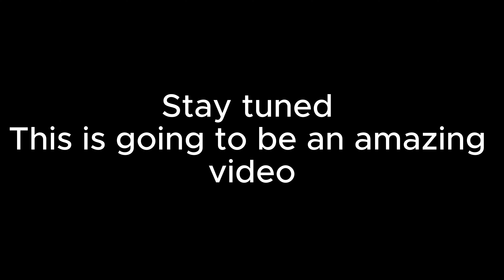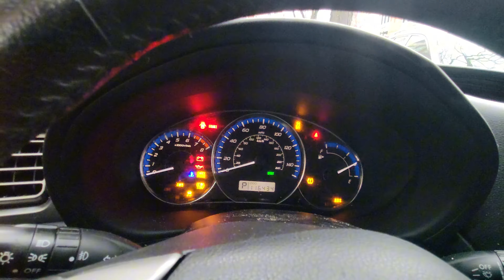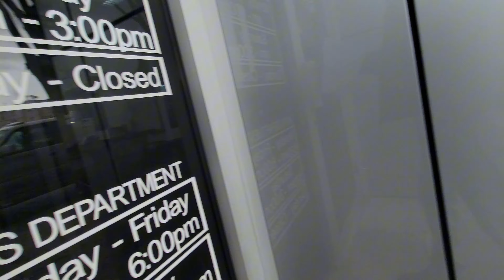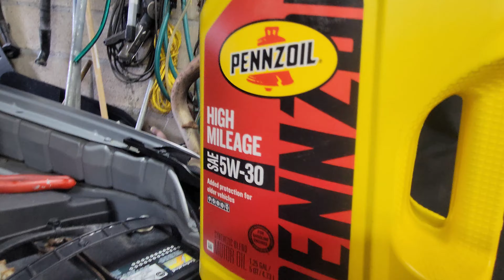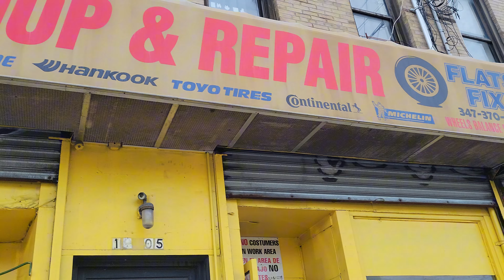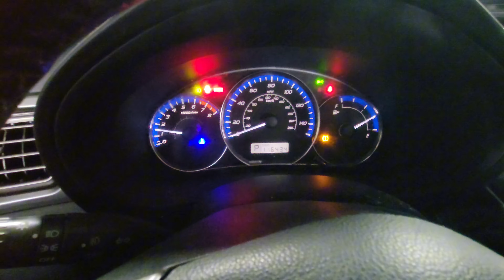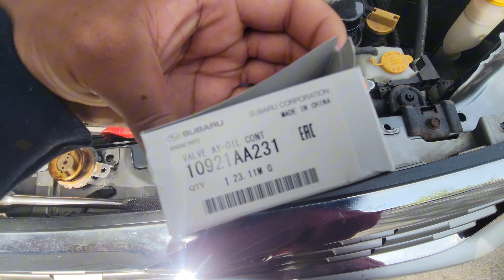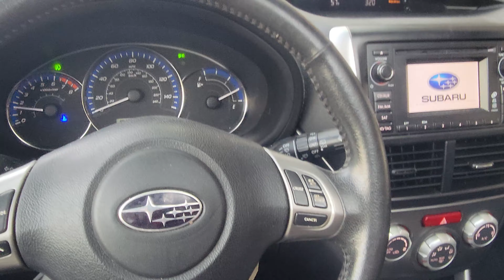Rebuilding A Wrecked Subaru With A 9 Year Old In One Day From CoPart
Today we rebuilt this Extremely destroyed Subaru that we got from the Copart Auction. With a parts car, we were able to get all the parts we needed except for the front bumper. A lot of work was done to get it completed but was also quick. Had no mufflers, and many more. We ended up removing the motor and trans and all the other parts and sold it to recuperate some of out funds back from previous video.

TIMESTAMPS:
Introducing New Member/Son 00:00
Intro 00:42
Explaining/Inspecting The Damage 01:35
Working with my little brother 7:40
Subaru Dealer/Oil Change 12:25
Actually Rebuilding The Car 19:00
Installing Taillights/Oil Sensor/Muffler 51:00
Test Drive 53:00
exhaust 54:00
Installing Front Bumper 56:40
Parts Car Engine Removal 58:00
Outro 59:45

Let Me Know All Your Thoughts And Comments Down Below

fatherandsongarage.carrd.co